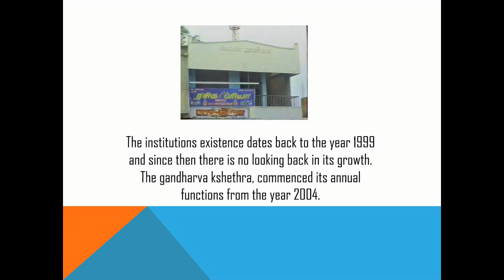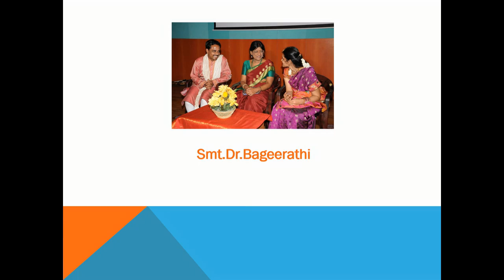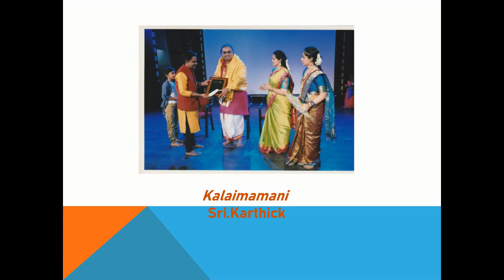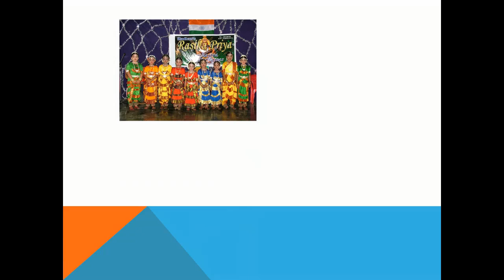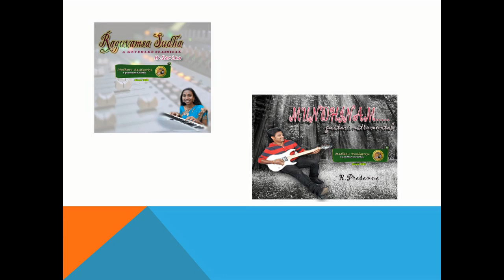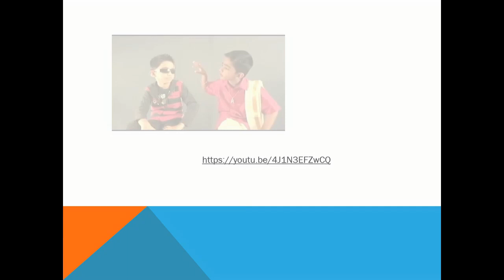madhansrasikapriya (2023) a journey